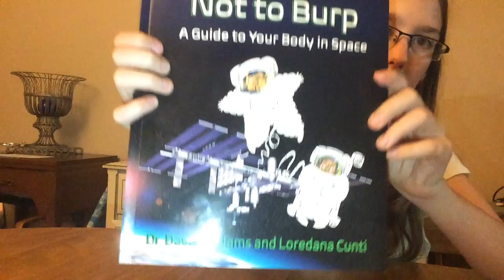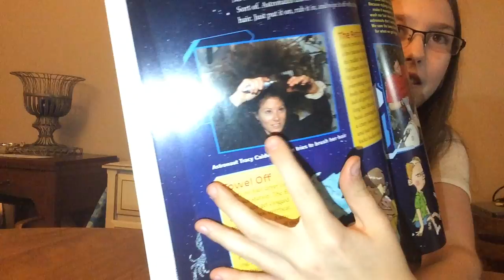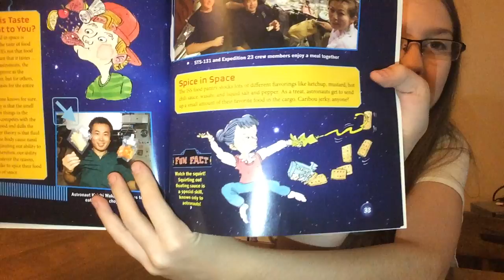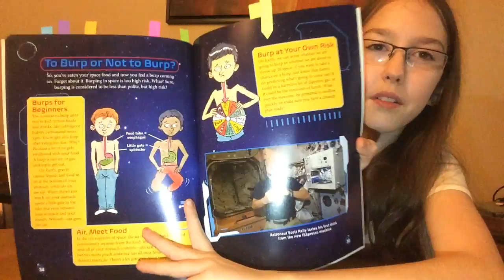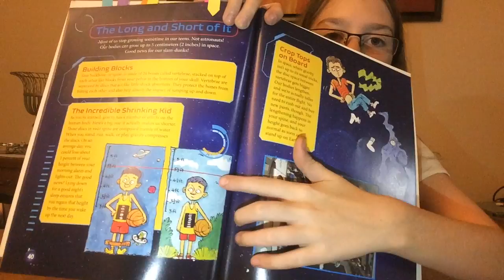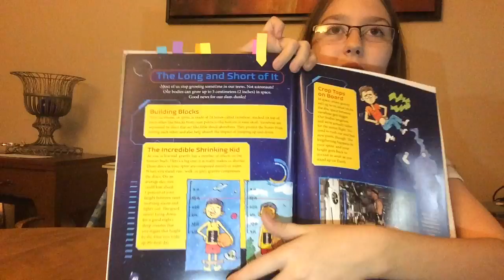bassgiraffe's Thoughts- "To Burp or Not to Burp" book review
bassgiraffe's Thoughts- "To Burp or Not to Burp" A Guide to Your Body in Space by Dr Dave Williams and Loredana Cunti- book review. Blog post to come soon. You can see more about the book